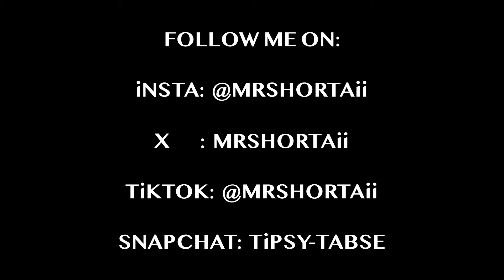They Day of The Baraat In Italy | Aayi Hei Baraat Dulhan Leke Jayenge | Part 1 | شادی کا سہرا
This is Part 1 of the day of the baraat in Italy, where the groom side go to the brides side. Aayi hei baraat dulhan leke jayenge. شادی کا سہرا

Pyari Behna Nei Bhai Ka Sehra Bandi Kiya Baraat Janj Pakistani Wedding In Italy

OTHER RELATED KEYWORDS
شادی کا سہرا
the day of the baraat in italy
pyari behana
pyari behan
sehra bandi
sehra bandan
travel vlog
italy travel tips
get ready with me storytime
italy travel vlog indian
italy travel video
italy travel guide 2024
aayi hei baraat dulhan leke jayenge
They Day of The Baraat In Italy
Part 1
sabki baaratein aayi
wedding
pakistani wedding
indian wedding
baraat entrance pakistani
baraat entrance indian
baraat entrance punjabi
pakistani italy wedding
mrshortaii
pakistani wedding in italy
pakistani wedding italy
italy wedding
شادی
family vlog
pyari behna
pyari behana
family
family daily life
family time
familia
family vlogs
family guy
family fun
shaadi mehndi
shadi vlog
shadi song
brescia calcio
pakistani weddings
wedding video
wedding videos
italy 2024
italy vlogs
uk vlog
uk vlogs
family love
family friendly
family story
italy
baraat
shadivlog
shadisong
dulha
brescia
bresciacalcio
wedding
sehrabandi
pyaribehan
pyaribehana
pakistaniwedding
pakistaniweddings
italy2024
italyvlog
italyvlogs
shadi
shadivlog
shadisong
shaadi
shaadimehndi
ukvlog
vlog
ukvlogs
vlogging
vlogging
vlogger
vlogs
vloggers
vloggerlife
vlogginglife
vloggerslife
vlogger
pakistani
pakistanivlogger
pakistanifood
familyvlog
family
familydailylife
familytime
familia
familyvlogs
familyguy
familyfun
familylove
familyfriendly
familystory
punjabi
punjabivlog
punjabivlogger
punjabivlogs
indianvlogger
indianvlog
indianvlogs